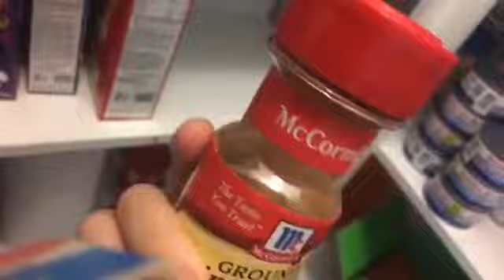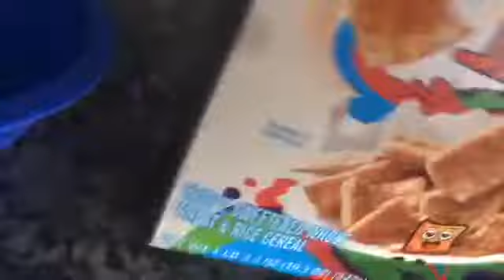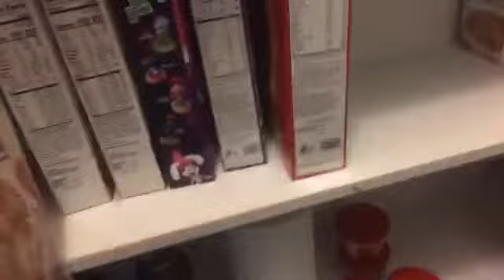Cinnamon toast crunch tastes with even more cinnamon